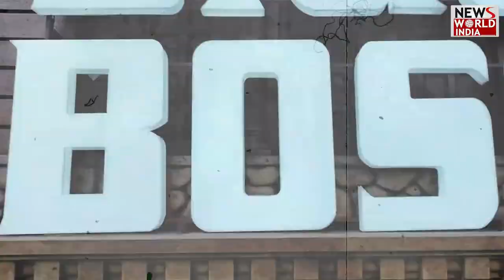बिग बॉस के घर से कौन-कौन बाहर ! BIG BOSS OTT | SHIVANI KUMARI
The reality TV show Bigg Boss 3 has started with much fanfare and Anil Kapoor has introduced the audience to the 16 members who will now be a part of the game. The first day of this season had more drama than the previous season. In the recent episode you saw that all the players cast their first vote and completed the nomination process. Now soon we will know how many people are going to be caught from Bigg Boss house.